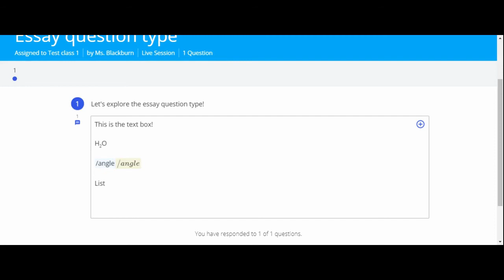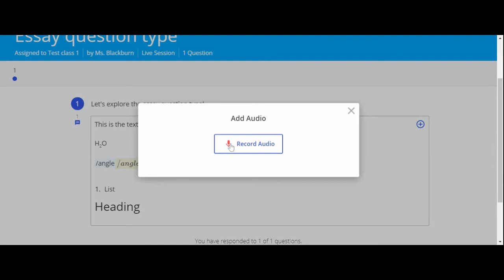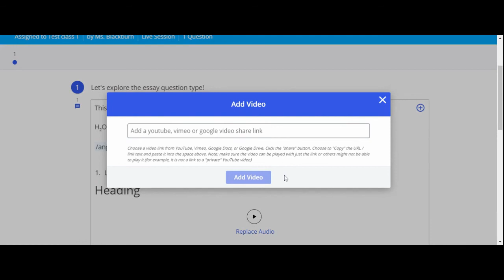Free Response Question Type (Student Tutorial)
An overview for students of the functions in the Free Response Question type.